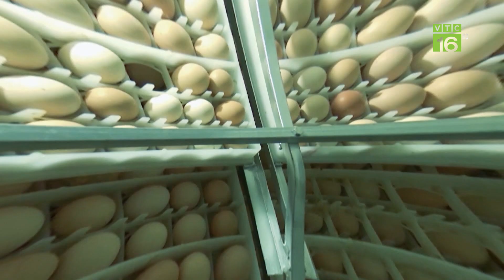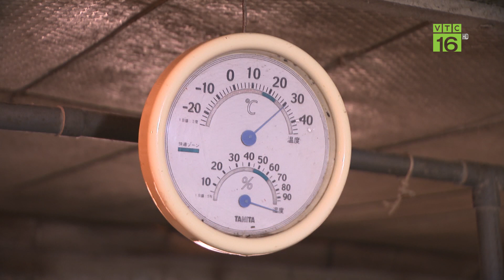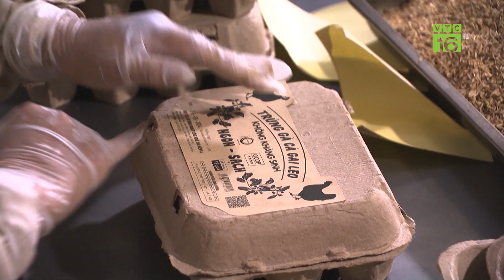Bắt gà đẻ trứng vàng, thu tiền tỷ từ cây bờ rào | VTC16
VTC16 | Bắt gà đẻ trứng vàng, thu tiền tỷ từ cây bờ rào |
Anh Phan Trung Kiên - một người đam mê nông nghiệp đã thay đổi điều này, khi sản phẩm trứng gà anh bán ra thị trường có giá 10.000 đồng/quả.
Bí quyết “bắt gà đẻ trứng vàng” của anh Kiên rất đặc biệt, gà được nghe nhạc, ngủ trưa, ăn thức ăn được chế biến từ dược liệu là cây cà gai leo. Hơn 100 ha cà gai leo đang được anh Kiên chăm sóc theo tiêu chuẩn hữu cơ, vừa để làm trà, vừa sử dụng làm nguyên liệu cho gà ăn.